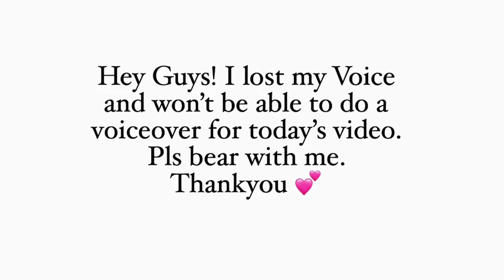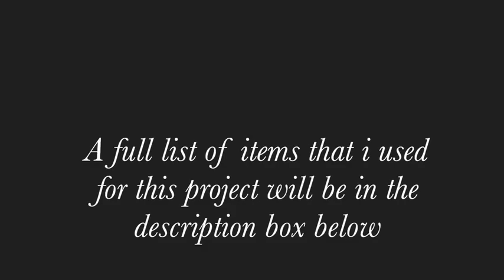DIY 2 IN 1 BEADED TABLE AND VASE! QUICK AND EASY ROOM LUXURY DECOR!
This is a Diy Video on How To make a Beaded Console Table in which the Base Can be used as a Vase! It is an Easy and Inexpensive Diy that can be used to Decorate Your Home on a Budget! This is also a Home Decorating idea for Craft Lovers which the end result adds Uniqueness to the overall Presentation in the Home.

HERE ARE THE ITEMS USED:
Mirror Reflective Paper:

Mirror Mosaic Tiles:

3 packs of Canvas Panel from Walmart
Left over wood
1 pac of Imitation Pearls from Hobby Lobby
2 cups of Crushed Mirror Glass from Michaels craft store
Two 20”x13” Beveled Mirrors from Michaels Craft Store
Mod podge from Walmart

This video shows hidden potentials little items can have and how to use them for decorating.

yoduvh_diy